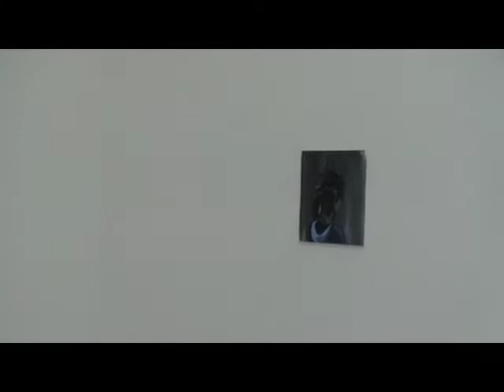Ellen De Meutter - Writings on the Wall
Ellen De Meutter
Writings on the Wall

at Roberts & Tilton
5801 Washington Boulevard